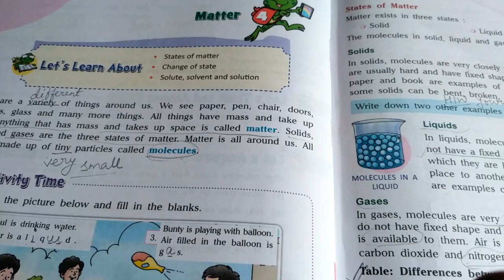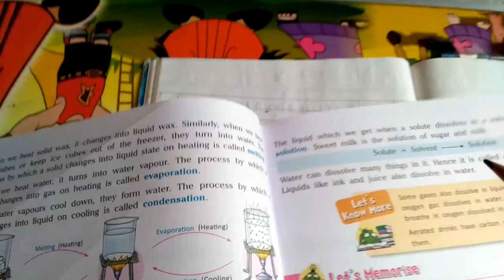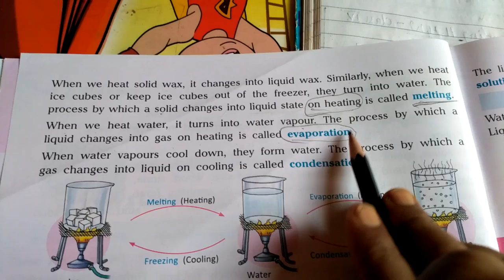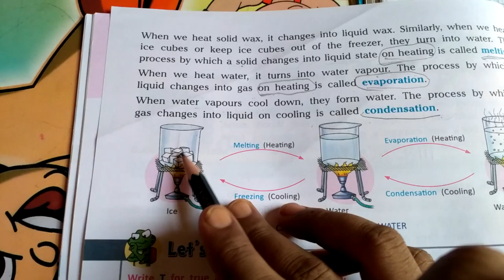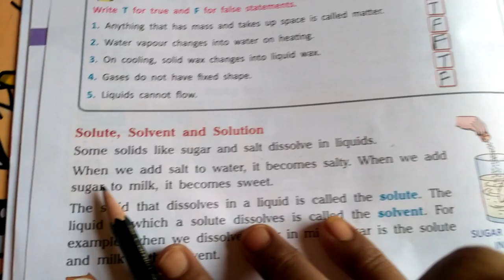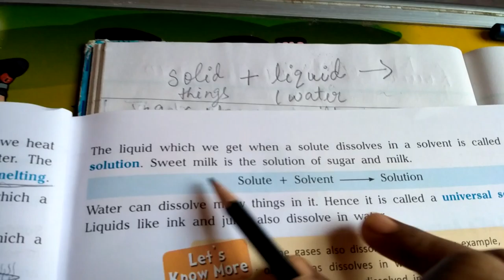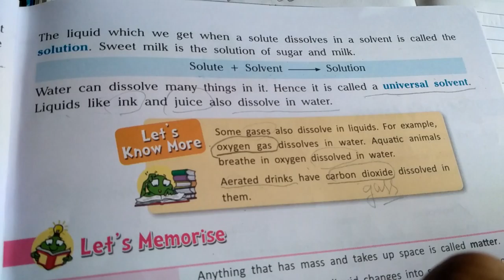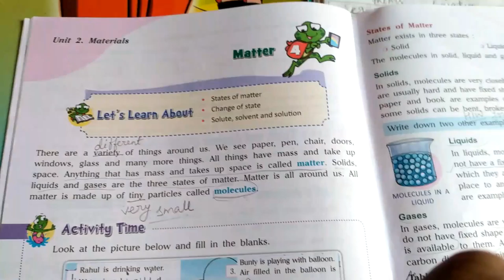Science-Ch-4 (Matter) explanation part-2...